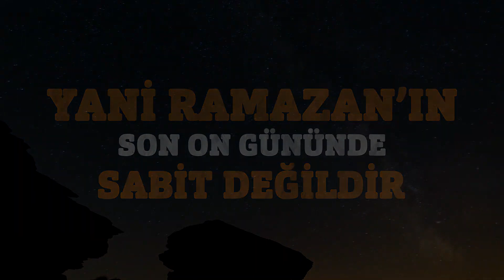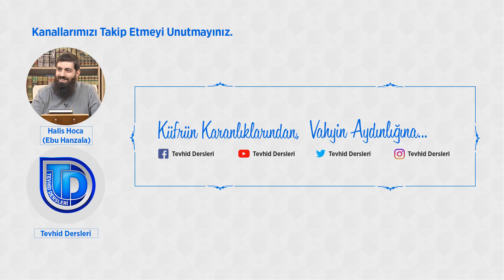Kadir gecesini nasıl bulacağız? Ebu Hanzala Hoca